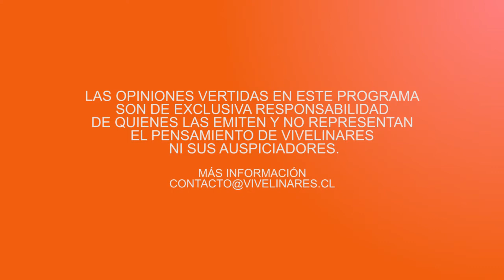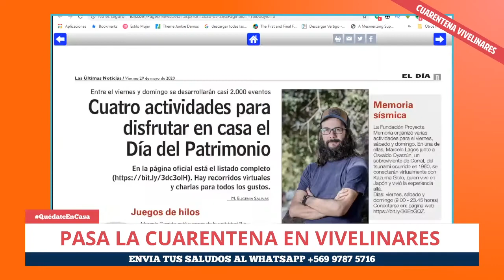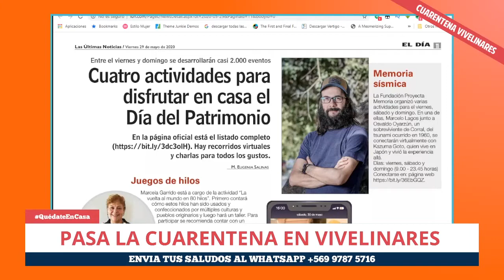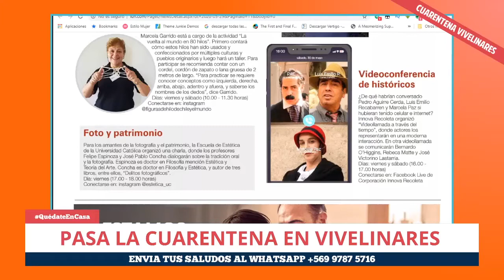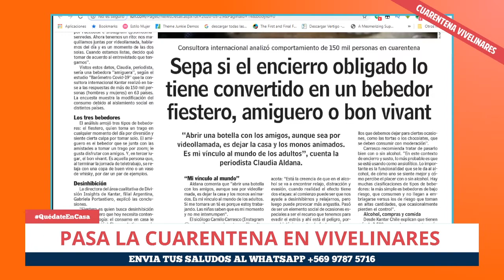Notas antiguas con la segunda notera de ViveLinares: Vale Urrutia | Episodio 06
Haz tu cuarentena más amena con ViveLinares. La actualidad local y nacional con un toque de humor. Todos los viernes a las 21:00 hrs.

Síguenos @ViveLinaresCL